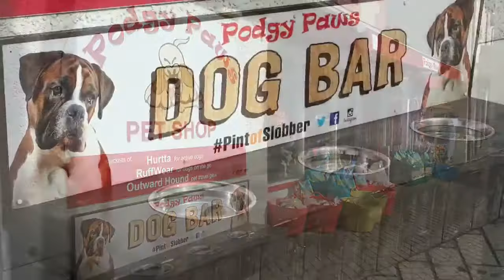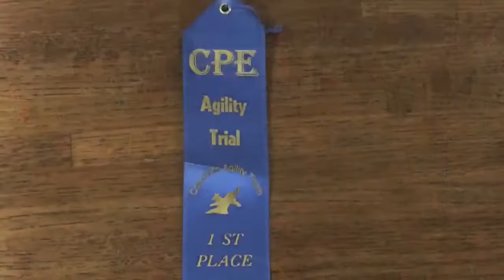TONY TUMBLES, WALDO STARES BUT TEAM A&W NABS 3 Qs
RALPH & JIGSAW & WALDO present
Boston Terrier WALDO runs CPE Agility, SUNDAY 4/15/18
Ridgefield WA